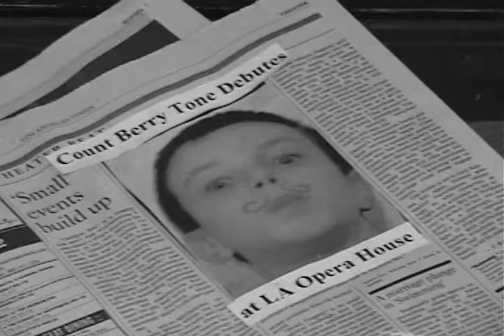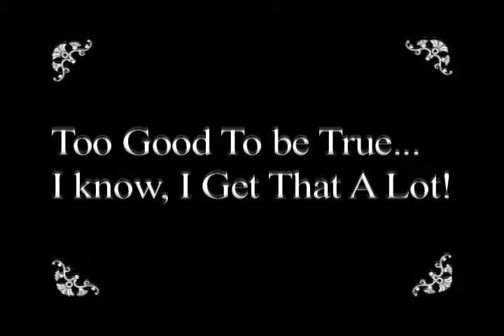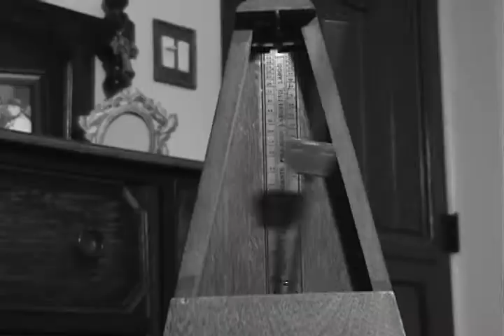It's About Time - Epic Silent Film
This was a school media project. We had to make a film without sound to get our point across to an audience. Its slapstick comedy, which I hope you will enjoy.